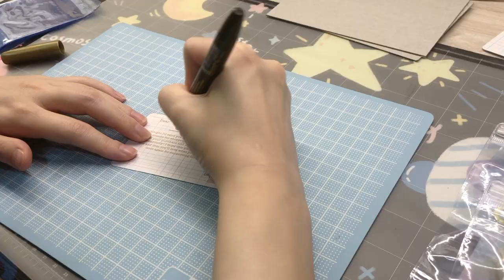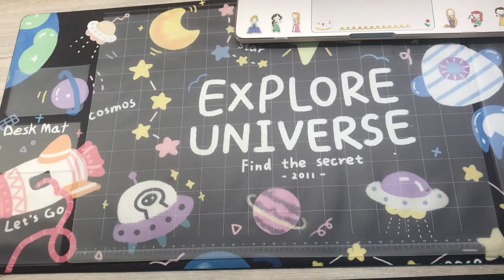Studio VLOG #3 | Squid Game Sticker Launch |Packing Orders | Restocking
hello and welcome to another studio vlog! it’s been a while since the last launch of new stickers in the shop so tadaaa!!! A squid game themed stickers!!!

There are 3 types to choose from:
1. The Chibi Soldiers Sticker Pack
2. The Dalgona Sticker Pack
3. The Mugunghwa Sticker Flake!

Many thanks to the composer/creator!